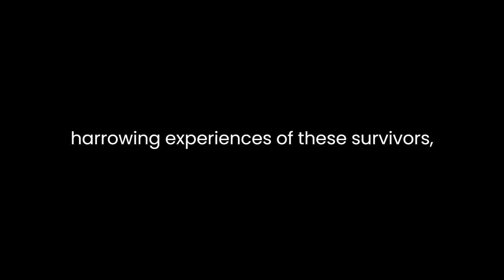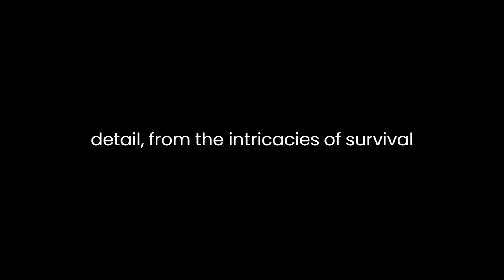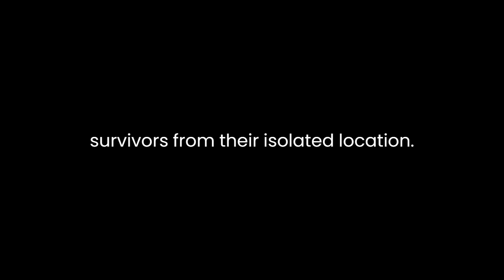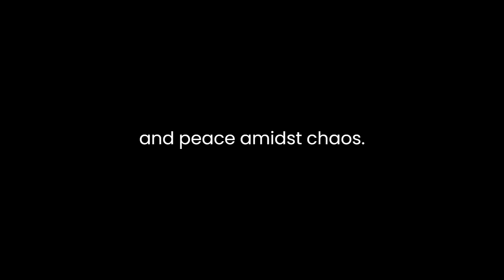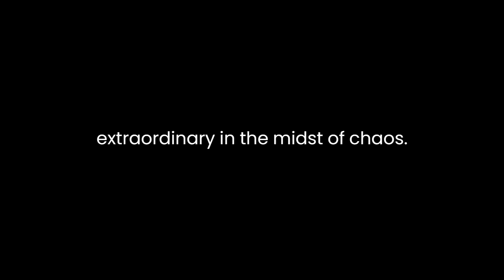"Lost in Shangri-La" By Mitchell Zuckoff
"Lost in Shangri-La: A True Story of Survival, Adventure, and the Most Incredible Rescue Mission of World War II" by Mitchell Zuckoff is a gripping non-fiction work that delves into the remarkable story of a group of individuals stranded in a remote corner of the world during World War II. Through meticulous research and vivid storytelling, Zuckoff brings to life the harrowing experiences of these survivors, while also exploring themes of resilience, courage, and the complex interplay between human nature and extreme circumstances.Set in the midst of the Pacific War, the book chronicles the fateful crash of a military transport plane in the uncharted terrain of New Guinea's dense jungles. The narrative introduces readers to a diverse cast of characters, including survivors, rescuers, and indigenous tribespeople. Zuckoff skillfully weaves together their stories, painting a rich tapestry of their lives, backgrounds, and motivations.The heart of the book lies in the ordeal faced by the survivors as they navigate the treacherous wilderness. Stranded in a remote valley known as "Shangri-La," the group battles not only the harsh environment but also their own fears, doubts, and tensions within the group dynamics. Through painstaking research, Zuckoff recreates the physical and emotional challenges they endured, immersing the reader in the struggle for survival.Zuckoff's prose captures the tension between hope and despair that defines the survivors' journey. He presents their individual stories with sensitivity, revealing their vulnerabilities and strengths. The author's meticulous attention to detail, from the intricacies of survival tactics to the emotional rollercoaster the survivors experience, enhances the authenticity of the narrative.The book also sheds light on the heroic rescue mission that follows. As news of the crash spreads, a daring plan is set in motion to evacuate the survivors from their isolated location. This section of the book is a testament to human ingenuity and cooperation as the rescuers brave challenging terrain, unpredictable weather, and the logistical complexities of the operation.Zuckoff goes beyond the surface to explore the relationships between the survivors and the indigenous tribespeople they encounter. The interactions between these two groups highlight the clash of cultures, language barriers, and mutual misconceptions. The author navigates this intricate terrain with nuance, revealing moments of connection and misunderstanding that enrich the narrative.Through "Lost in Shangri-La," Zuckoff examines the concept of 'Shangri-La' itself, a mythical paradise in the midst of turmoil. He uses this motif to explore the longing for safety and peace amidst chaos. The survivors' struggle to reconcile their predicament with their dreams of returning home underscores the universal human desire for sanctuary.Furthermore, the book touches upon the broader context of World War II, providing insights into the impact of the conflict on individual lives and the collective psyche. The survivors' experiences mirror the disarray of a world at war, where the boundaries between civilization and wilderness blur, and the rules of engagement are constantly evolving.In conclusion, "Lost in Shangri-La" captivates readers with its blend of adventure, history, and human drama. Mitchell Zuckoff masterfully combines exhaustive research with compelling storytelling to present a multifaceted exploration of survival, camaraderie, and the pursuit of the extraordinary in the midst of chaos. The book's resonance lies in its ability to not only shed light on a little-known episode of World War II but also to illuminate the profound resilience of the human spirit in the face of unimaginable challenges.